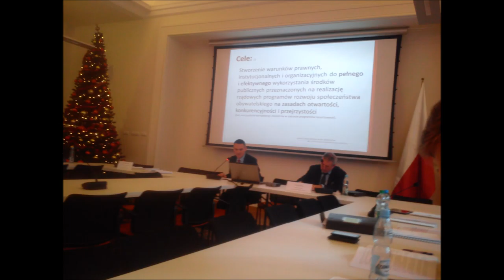Posiedzenie RDPP przy MRPiPS V kadencji (2015 - 2018) 22 grudnia 2016 r.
Nagranie audio posiedzenia RDPP z dnia 22 grudnia 2016 r.